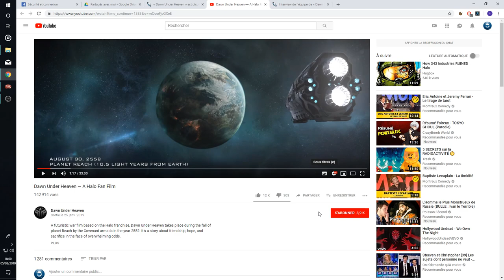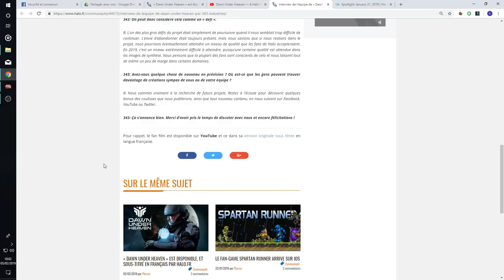Halo News - Le fan film "Dawn Under Heaven"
Retrouvez Erydhil pour un Halo News dédié au fan film "Dawn Under Heaven" !